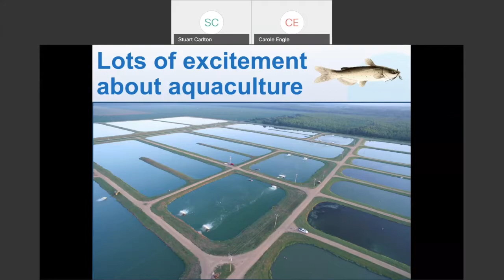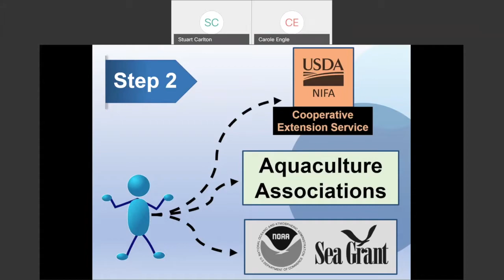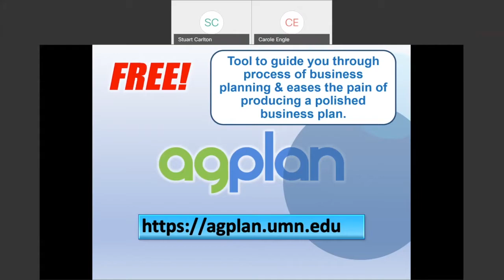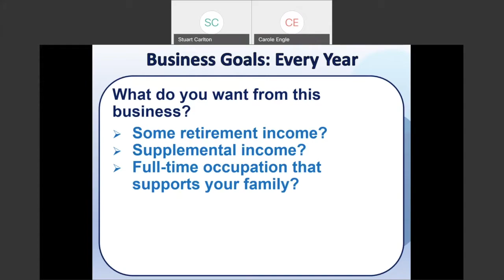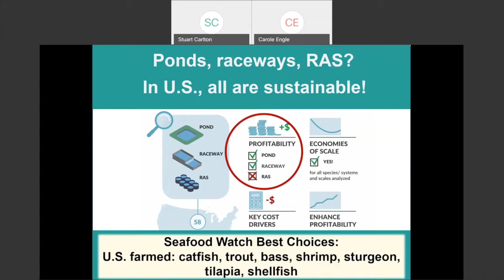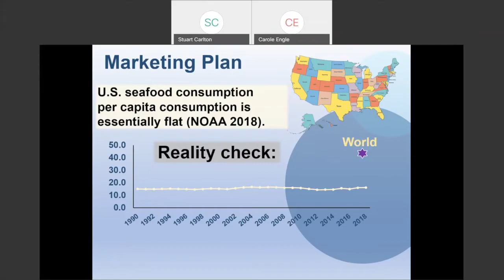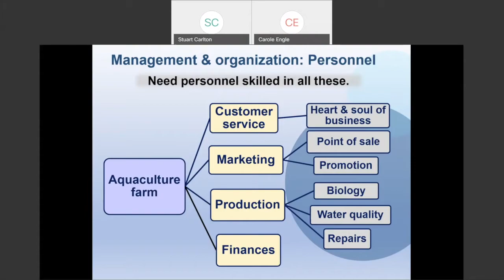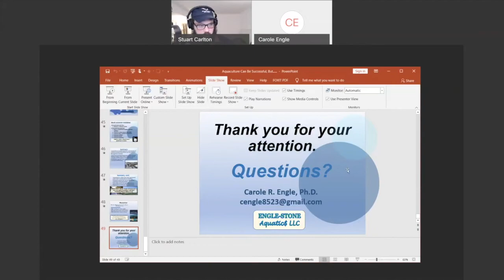Great Lakes Aquaculture Collaborative Webinar: Aquaculture Business Planning with Dr. Carole Engle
The Sea Grant Great Lakes Aquaculture Collaborative presents a webinar, entitled "Aquaculture Businesses Can Be Successful, BUT..."

There is growing interest in aquaculture in the U.S. as a way to increase local production of safe and sustainable seafood products that are as tasty as they are healthy. The many successful aquaculture farming businesses across the U.S. demonstrate that an aquaculture business can be profitable. However, there also have been many attempts to start an aquaculture business that have failed and that have resulted in substantial financial losses. The desire to start an aquaculture farming business is only the first step. The second step, if one hopes to be successful, is not to go out and immediately purchase tanks, fish/shrimp, and feed, but to devote the time to doing the background homework necessary to build a realistic and detailed plan for the business.  In this webinar, Dr. Carole Engle will discuss the keys to economic and financial success of aquaculture businesses but also will work through the stages of developing a realistic aquaculture business plan that lays the foundation for success. In this webinar, Dr. Engle will introduce participants to publicly available business planning tools that have been used successfully. She will draw from her 40 years of experience working with aquaculture farmers throughout the webinar discussion related to starting, building, and sustaining successful aquaculture farming businesses.

Hosted by: Stuart Carlton
Presented by: Carole R. Engle, Ph.D.

For more information on aquaculture in the Midwest, please visit the Great Lakes Aquaculture Collaborative